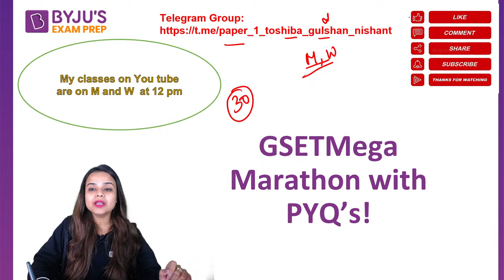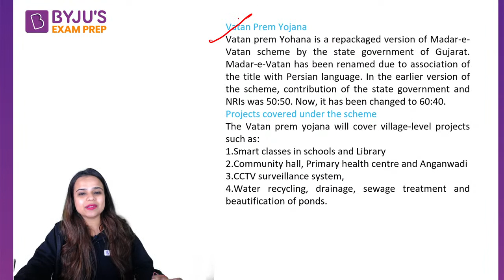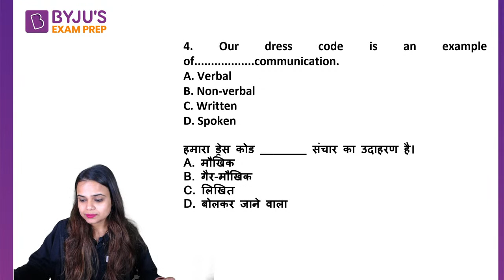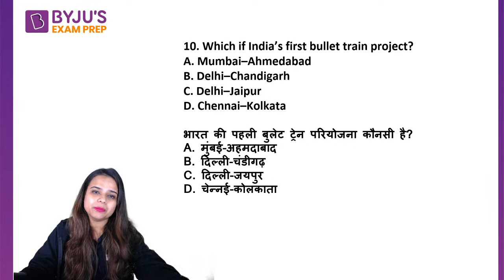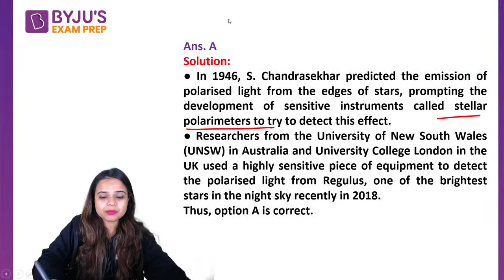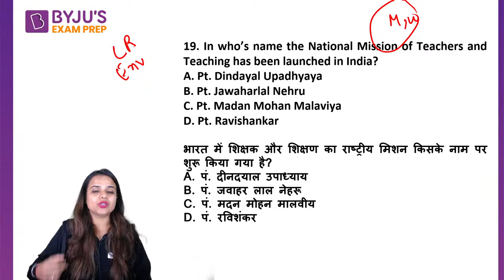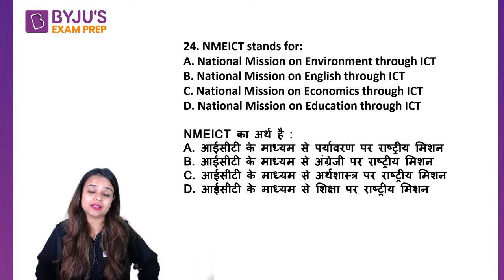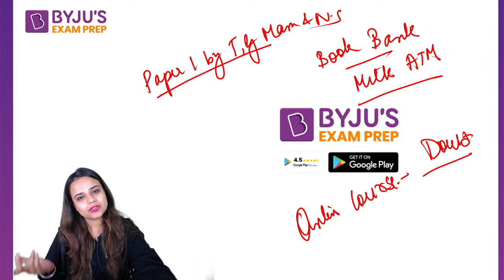GSET Mega Marathon PAPER 1 Previous Year Questions | UGC NET 2022 | Toshiba Ma'am | BYJU'S Exam Prep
"Session on GSET Mega Marathon PAPER 1 Previous Year Questions , for UGC NET and GSET Paper. In this session expert, would cover important questions and concepts, to help you prepare for UGC NET  and GSET Exam . This session aims to help you prepare for UGC NET and GSET Paper.

🎯2022 Mega Counselling Session|How To Choose your Career ?
Platform - YOUTUBE  Date & Time - 21 Jan , 1 PM

✍️Higher Education || UGC NET Paper 1|| BYJU'S Exam Prep 2021
✍️Environment || UGC NET Paper 1 || BYJU'S Exam Prep 2021
✍️ICT | UGC NET Paper 1 | BYJU'S Exam Prep 2021
✍️Mix Mega Marathon || UGC NET Paper 1|| BYJU'S Exam Prep 2021
🚀UGC NET Paper 1|| Toshiba Shukla || BYJU'S Exam Prep